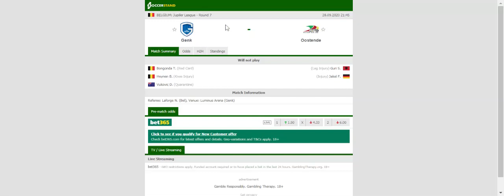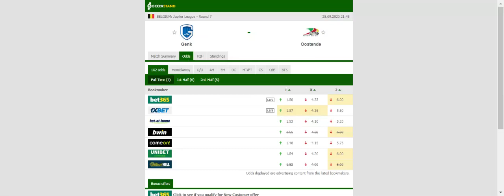GENK VS OOSTENDE PREDICTION & BETTING TIPS - 28/09/2020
2021 college football predictions,
2019 college football predictions,
2020 ncaa football predictions,
nc state football predictions 2020,
2020 nebraska football predictions,
2020 uga football predictions,
10 football predictions 2020,
football songs,
football vines,
football skills,
football daily,
football games,
football khela,
football live,
football pump up,
football anime,
football analysis,
football asmr,
football agility drills,
football american,
football academy,
football anthem,
football boots,
football big hits,
football bloopers,
r/b football,
f c b football,
mattyb football,
s.a.b football,
football chants,